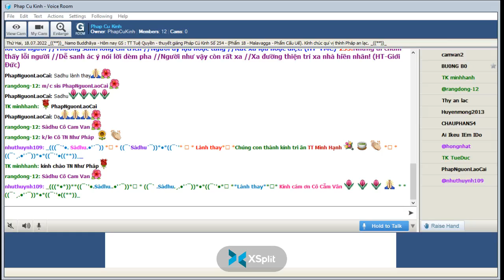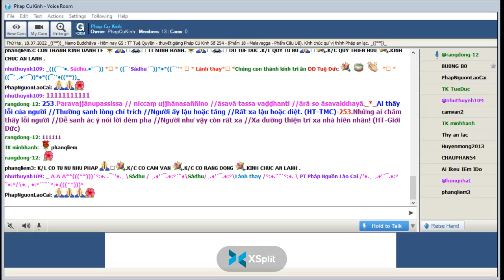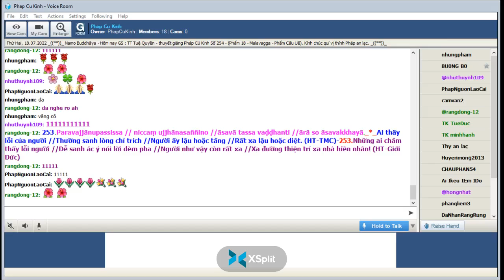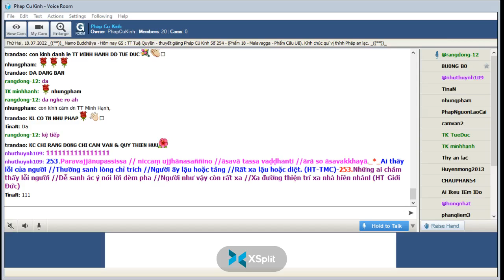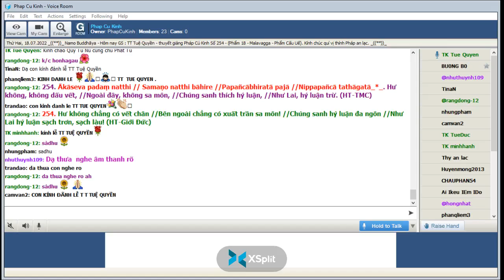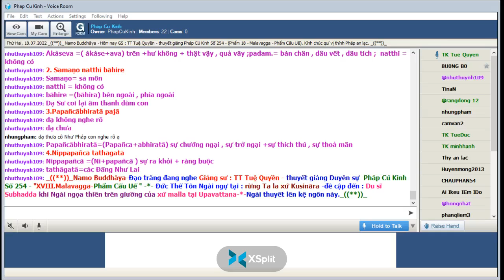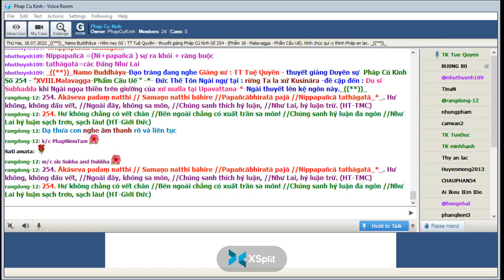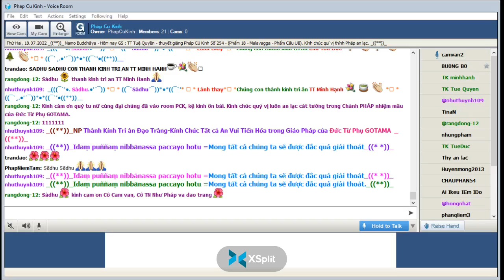18-07-2022 Room Phap Cu Kinh Thứ Hai.TT Tuệ Quyền giảng Pháp Cú Kinh Số 254.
Phap Cu Kinh Thứ Hai July 18-2022.TT Tuệ Quyền giảng từ vựng, ý nghĩa & duyên sự Pháp Cú Kinh Số 254-*--*---*--*---*-Đức Thế Tôn Ngài ngự tại : rừng Ta la xứ Kusināra -đề cập đến : Du sĩ Subhadda khi Ngài ngọa thiền trên giường của xứ malla tại Upavattana-*-Ngài thuyết lên kệ ngôn này "XVIII.Malavagga-Phẩm Cấu Uế " -*-